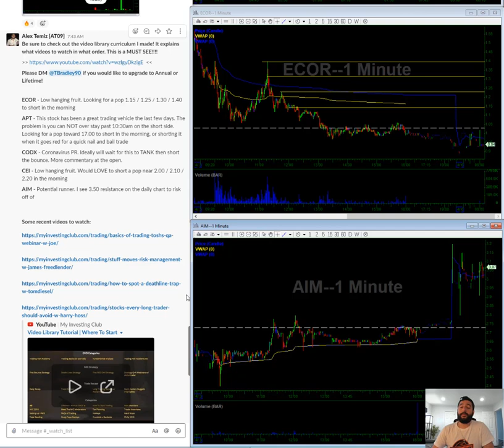Monday Morning FOMO | Free Stock Trading Watch List | ECOR APT CODX CEI AIM | 04/06/2020